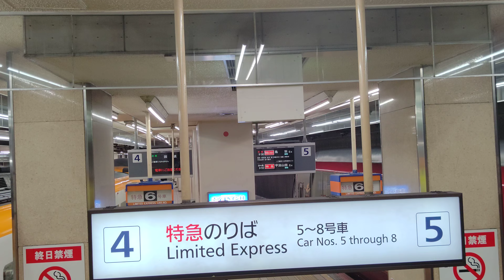近鉄近鉄名古屋駅 鳥羽行きひのとり 発車メロディ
途中からになってしまってます。申し訳ありません🙏💦